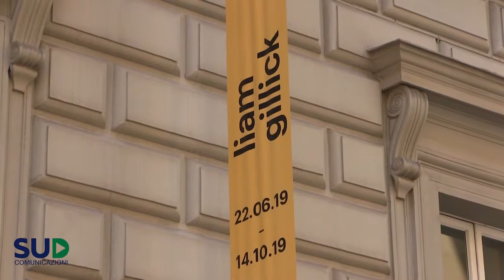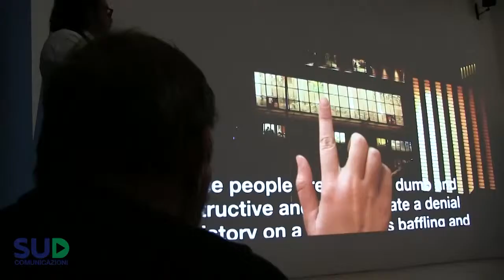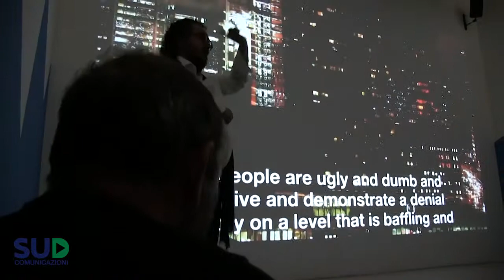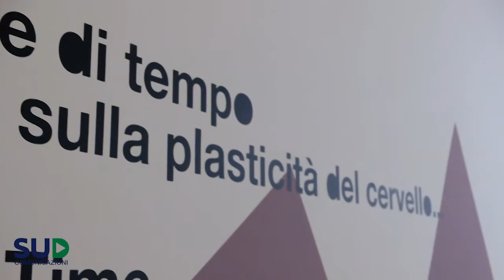Al Museo Madre in mostra il cinema di Liam Gillick